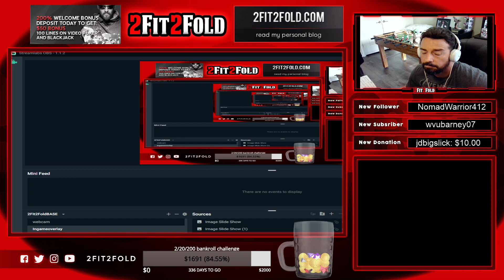Intertops 10k GTD Sunday Sundowner! !raffle